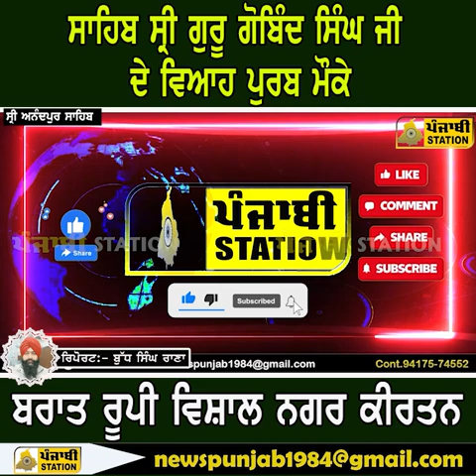ਬਰਾਤ ਰੂਪੀ ਵਿਸ਼ਾਲ ਨਗਰ ਕੀਰਤਨ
ਸਾਹਿਬ ਸ੍ਰੀ ਗੁਰੂ ਗੋਬਿੰਦ ਸਿੰਘ ਜੀ ਦੇ ਵਿਆਹ ਪੁਰਬ ਮੌਕੇ ਅੱਜ ਇੱਕ ਬਰਾਤ ਰੂਪੀ ਵਿਸ਼ਾਲ ਨਗਰ ਕੀਰਤਨ
Hello Friends!
Thanking You!